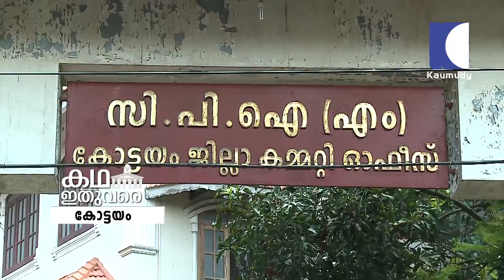Kerala Assembly Election 2016 : Kottayam Election News | POLL DIARY 12-05-2016 | Kaumudy TV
കോട്ടയം ജില്ല തിരഞ്ഞെടുപ്പ് : ഒരു തിരിഞ്ഞു നോട്ടം |
Kerala Assembly Election 2016 : Kottayam Election News  2/2 | POLL DIARY 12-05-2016 | Kaumudy TV